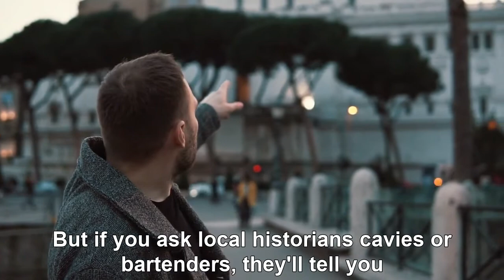London's Smallest Public Statue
Not far from the northern end of London Bridge, in the capital’s historic center, you’ll find a short street called ‘Philpot Lane.’

Named after Sir John Philpot (Lord Mayor of London between 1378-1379), Philpot Lane links Eastcheap and Fenchurch Street.

It is also home to London’s tiniest public statue; ‘The Two Mice Eating Cheese.’
These two small fellows can be found halfway up a building that sits on the south-eastern corner of Philpot Lane, just by the junction with Eastcheap
Built between 1671-77, the Monument was designed to commemorate the Great Fire of London, which had destroyed a vast part of the City a few years before.